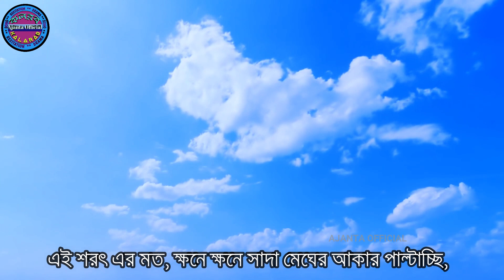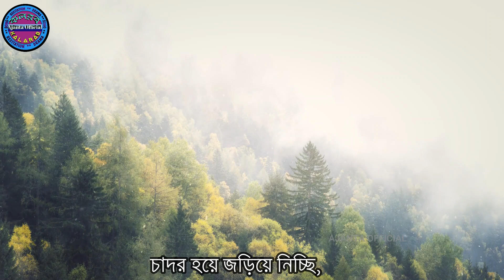এইতো বেশ আছি,ভালো আছি - শাহীন- উর রহমান /অজন্তা /AITO BES ACHI,VALO ACHI/SHAHIN - UR - RAHMAN/AJANTA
এইতো বেশ আছি,ভালো আছি
শাহীন- উর - রহমান
অজন্তা
AITO BES ACHI,VALO ACHI - SHAHIN - UR - RAHMAN
AJANTA